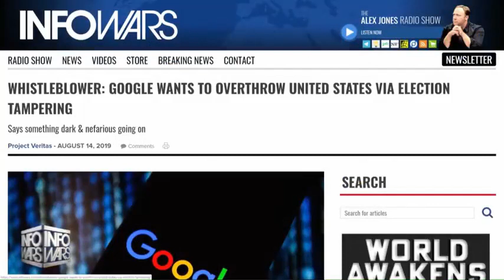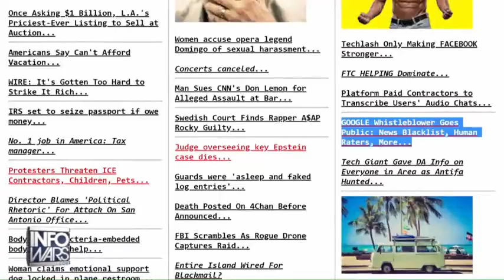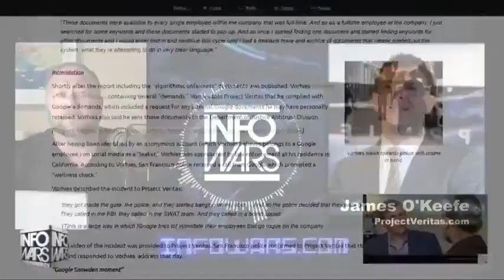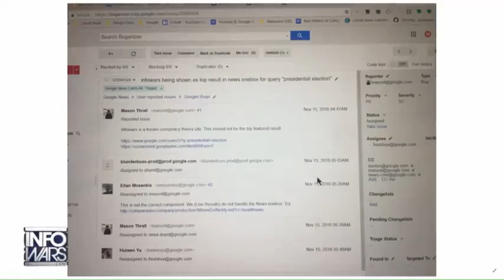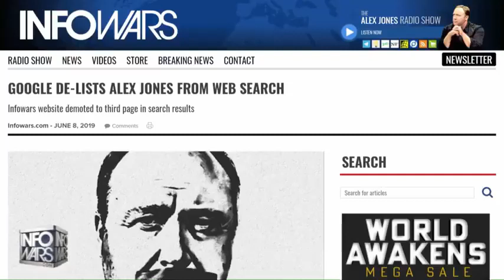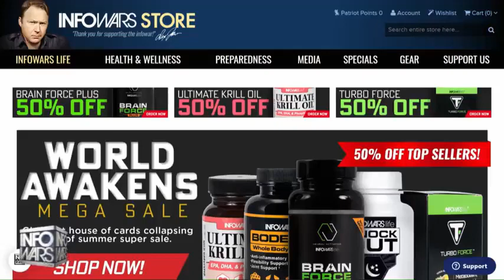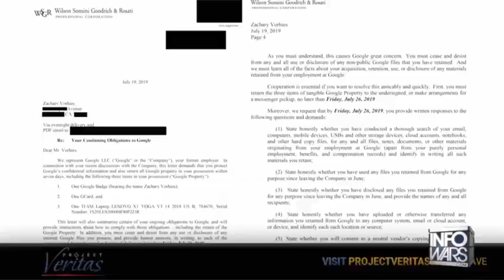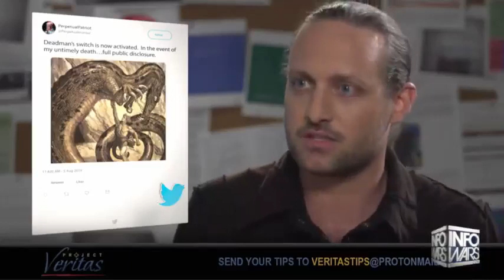Project Veritas Bombshell Google Docs Leak | Alex Jones and James O'Keefe